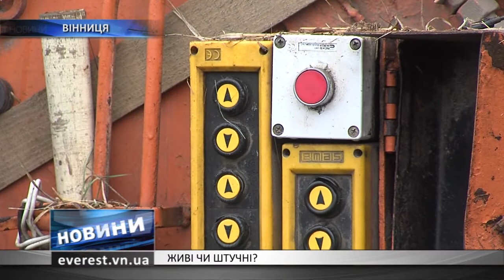Живі чи штучні?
Усі готуються до Поминальної неділі. Її християни відзначають за тиждень після Пасхи. Аби віддати шану тим, кого уже немає. А які квіти покласти на могилку – свіжі чи пластикові – вирішує кожен.